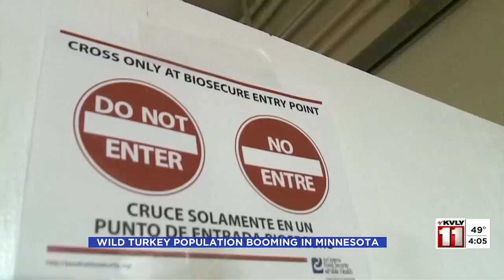Wild Turkey Population Booming In Minnesota